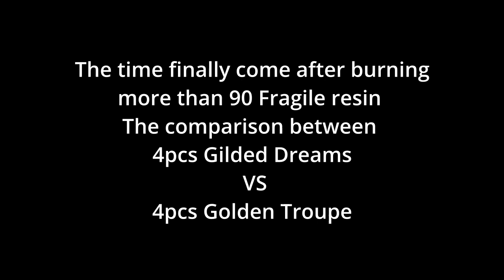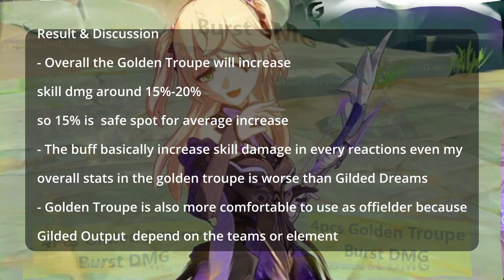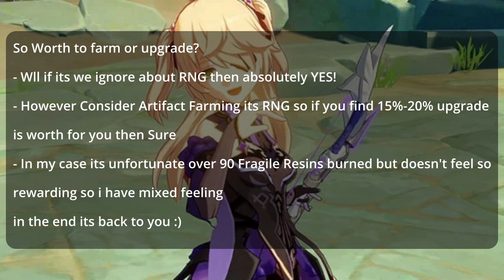Fischl Artifact comparison 4pc Gilded Dreams vs 4pcs Golden Troupe Which one better? worth upgrade?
This video was made for the HoYoLAB Strategy Guides Contest, here is the link of the post
00:00 Intro
00:05 Notes & Rules
00:10 4pcs Gilded Dreams Build
00:23 4pcs Golden troupe Build
00:36 4pcs Gilded Dreams Raw DMG
00:50 4pcs Golden troupe Raw DMG
01:02 Raw DMG Side By side
01:15 Raw Dmg Screenshot
01:21 4pcs Gilded Dreams ElectroCharged Dmg
01:37 4pcs Golden troupe ElectroCharged Dmg
01:52 ElectroCharged Dmg Side By side
02:06 ElectroCharged Dmg Screenshot
02:10 4pcs Gilded Dreams Aggravate Dmg
02:29 4pcs Golden troupe Aggravate Dmg
02:45 Aggravate Dmg Side By side
02:58 Aggravate Dmg Screenshot
03:02 4pcs Gilded Dreams Swirl + Aggravate Dmg
03:18 4pcs Golden troupe Swirl + Aggravate Dmg
03:33 Swirl + Aggravate Dmg Side By side
03:44 Swirl + Aggravate Dmg Screenshot
03:49 Burst Damage side by side (screenshot only)
03:55 Result & Discussion
04:14 Is it worth for upgrade ?

I am also a streamer on Twitch playing Genshin Impact, HSR, PGR, Aether Gazer, (usually theory-crafting character build, farming Currency) & Pokemon (Currently shiny hunt) if you are interested feel free to join and have a chill chat
Donate / Tips not necessary but any tips will be appreciated & Thank you so much (Not Refundable)